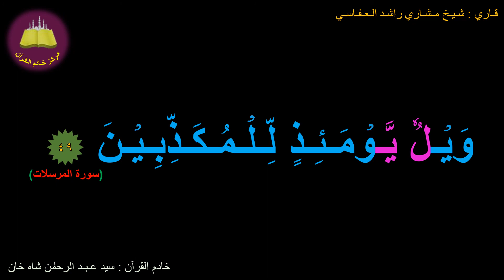Best option to Memorize 077-Surah Al-Mursalaat (49 of 50) (10-times repetition)